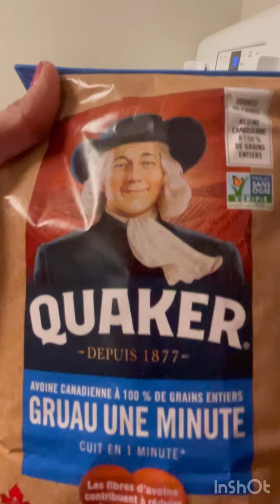Day-2#My weight loss challenge for losing 10 kgs#weight loss tips#mom next door#Tamil